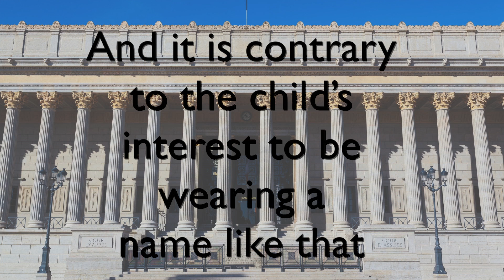French Parents Are Not Allowed To Name Child 'Nutella'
A family in France wanted to name their child Nutella, but sadly a judge told them no. Keri Lumm (@thekerilumm) reports on the baby's new court appointed name.